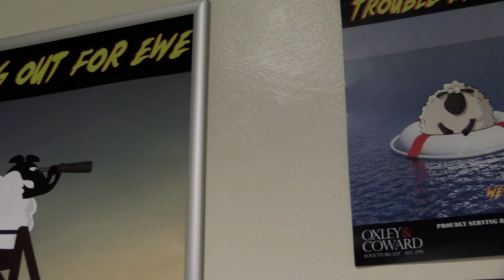Rotherham Real Ale & Music Festival 2015 - Day 2 Highlights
Hello festival fans! Here's a few highlights, hot off the press from Friday's session at the Rotherham Real Ale & Music Festival 2015. Enjoy!

The Festival re-opens for its final session Saturday 13th June from Midday until 11:00pm.